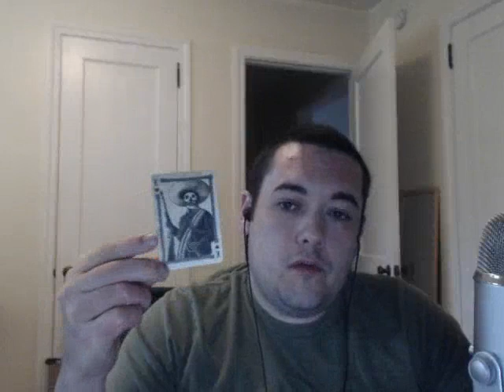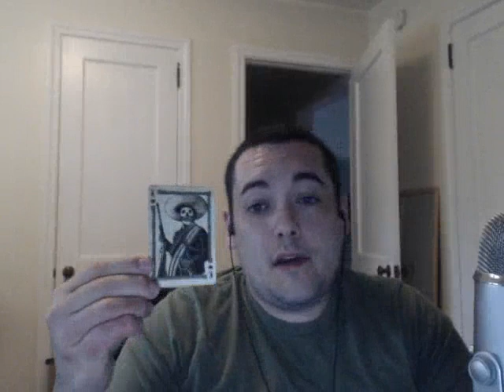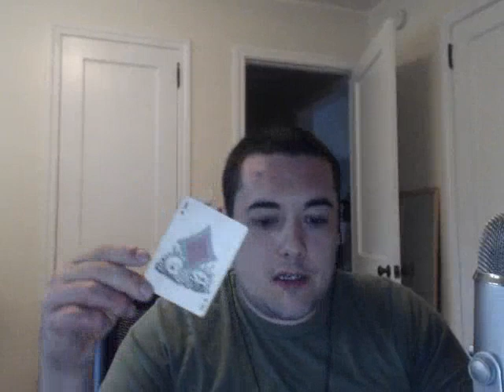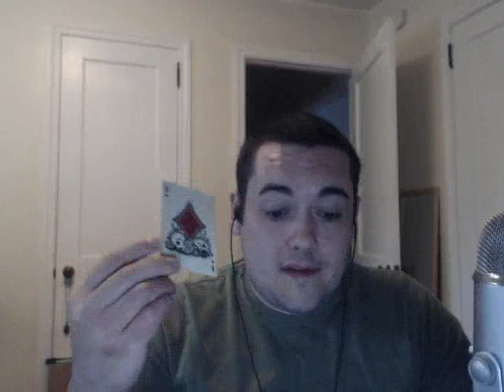Aquarius Weekly Reading July 6 - July 12 2015